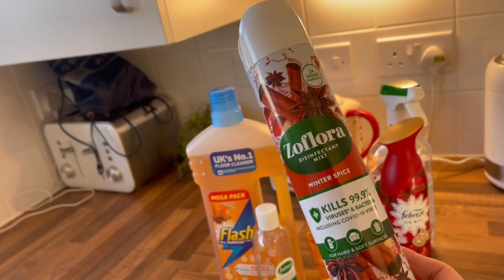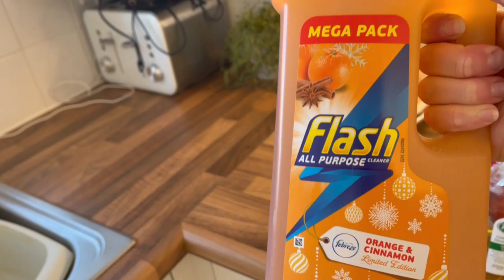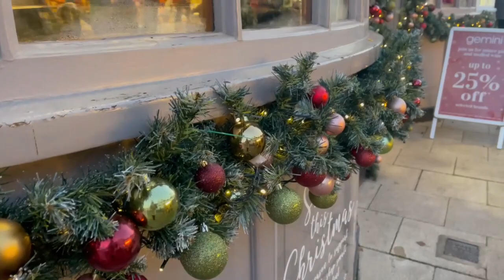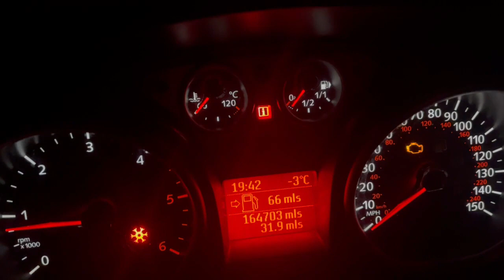VLOGMAS DAY EIGHT - Christmas market